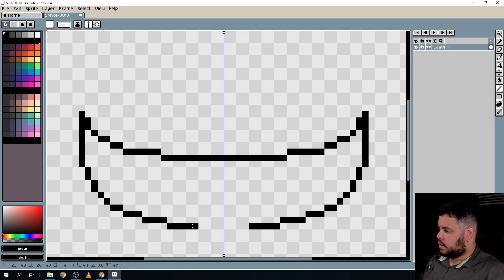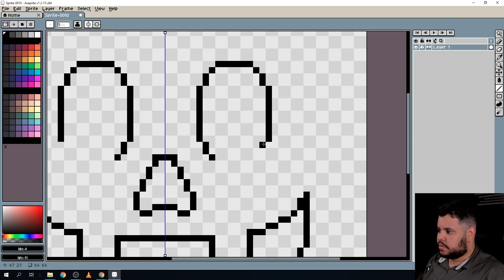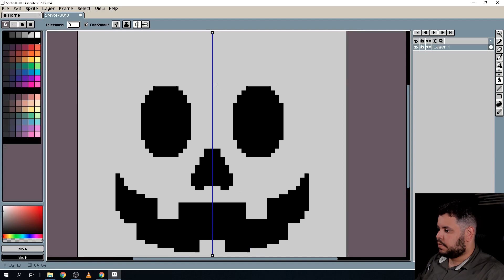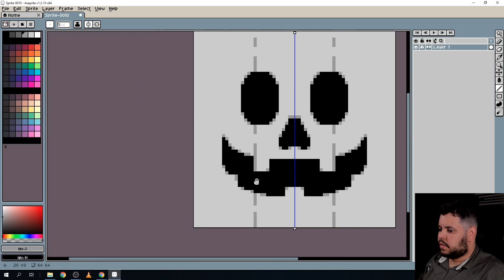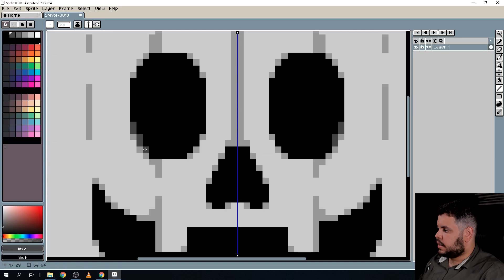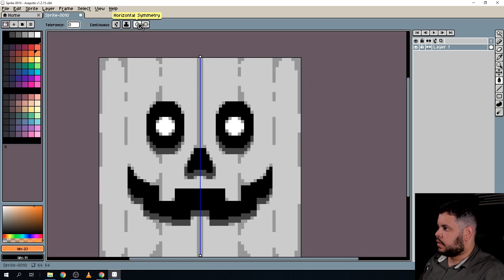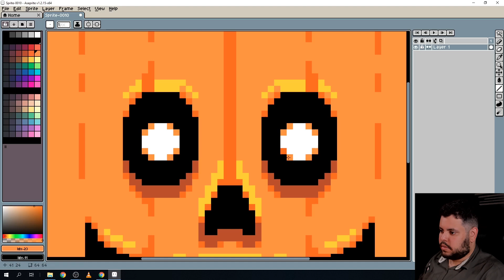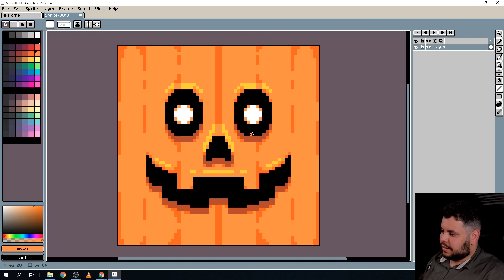PixelArt: Haz tu primer Pixel Art (Tutorial Aseprite)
Nuestro profesor Pixel Nacho nos enseña como hace una Calabaza de Halloween en PixelArt con el programa  Aseprite.

¿Listo para aprender más sobre Pixel Art con Nacho? Súmate a tu primera clase

En Crehana buscamos transformar vidas usando la educación.
 Revoluciona tu educación y transformemos desde hoy tu futuro con más de 50,000 diferentes técnicas en más de 450 cursos online.